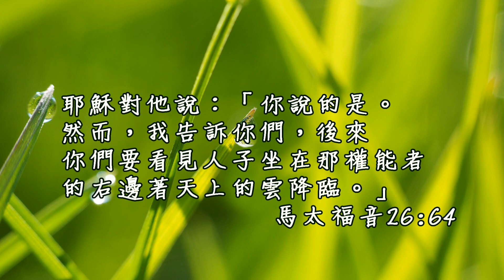20170117泉源甘露│馬太福音第二六章57-75節│董雅婷姊妹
耶穌對他說：「你說的是。然而，我告訴你們，後來你們要看見人子坐在那權能者的右邊，駕天上的雲降臨。」。馬太福音26:64